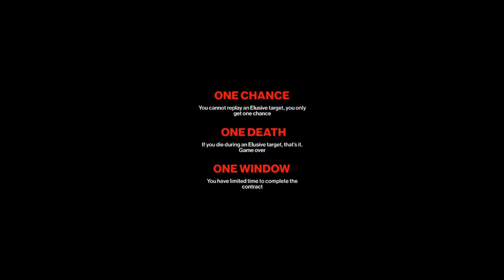Hitman 2 | Elusive Target 1 | Sean Bean As Mark Faba | Silent Assasin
the first elusive target of the new hitman game
None other then Mister Sean Bean himself
playing the role of mark faba